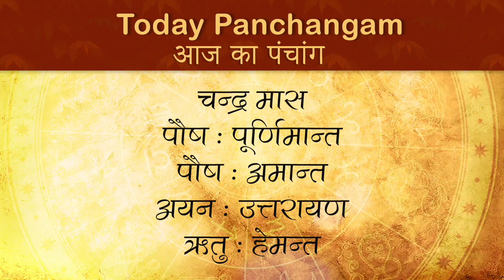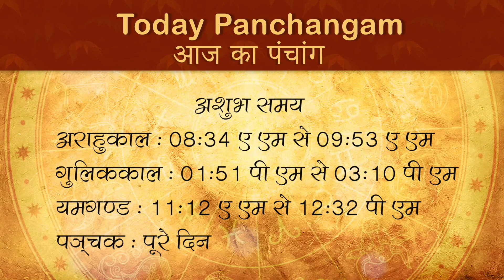18 January 2021 Panchang | Aaj ka Panchang | 18 January 2021 Panchangam | 18 January 2021 पंचांग